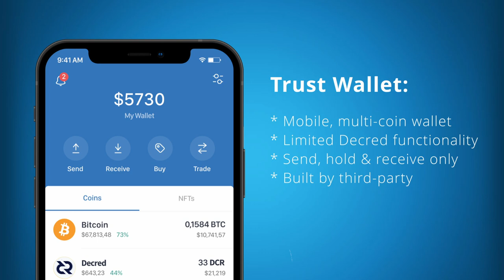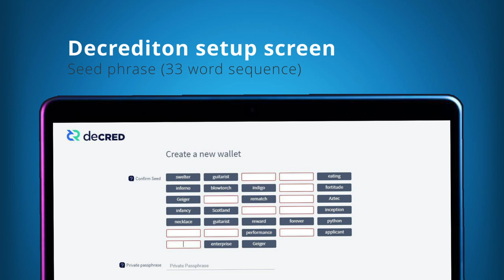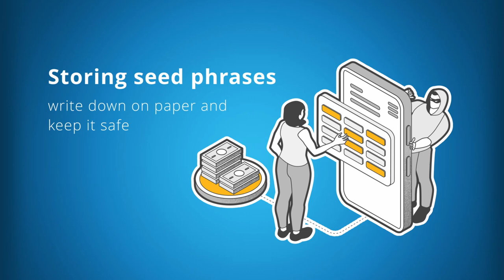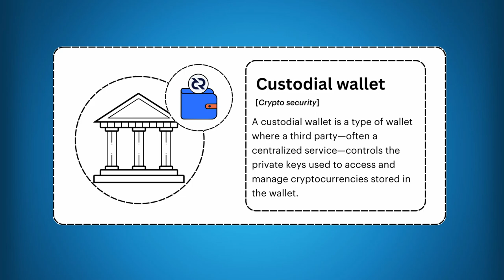How to safely store and backup your Decred - Q&A sessions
In the crypto space, you’ll hear a lot about “not your keys, not your coins”. But what does this mean? And what is the safest way to store your Decred to prevent losing funds?

To self custody your crypto assets, means you are in complete control, and are no longer reliant on others. There are no rules that prevent you from spending, swapping or moving your assets as you see fit. The responsibility for safeguarding your assets is yours and yours alone.